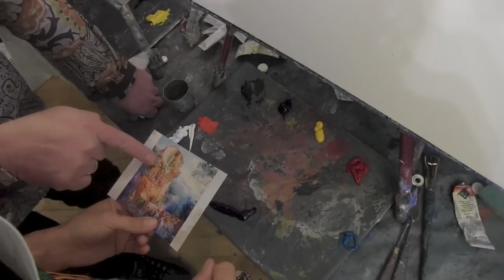Живопись маслом для начинающих, художник Игорь Сахаров